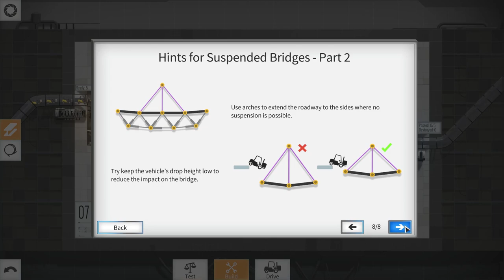Bridge Constructor PORTAL - Levels 1 to 7 - Now You're Playing With Bridges!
Bridge Constructor Portal sees the world of Bridge Constructor and Portal combined into a gloriously beautiful construction comedy! We play levels 1 to 7 in this video.

Using the official Portal licence, we get to revisit the Aperture Science Enrichment Centre and meet our old friend... GLaDOS! She's back and she's no less sarcastic and demeaning.

Taking up our new role as Chief Custodian for the Aperture Science Vehicular Hurdling Initiative, with the aim of getting our Golden Chief Custodian Hat. For SCIENCE!

We enter the glorious test chambers and attempt to get our vehicles, and testers, to the goal. We deal with slopes, Multipurpose Super Cables, Laser fields and much more.

And of course, there are Aperture Science Quantum Tunnels (ie Portals!) and there's a surprise in store with them.

Oh it's good to be back...

Enter the Aperture Science Enrichment Center and experience Bridge Constructor Portal – the unique merging of the classic Portal™ and Bridge Constructor™ games.
As a new employee in the Aperture Science test lab, it's your job to build bridges, ramps, slides, and other constructions in 60 test chambers and get the Bendies safely across the finish line in their vehicles.
Make use of the many Portal gadgets, like portals, propulsion gel, repulsion gel, aerial faith plates, cubes, and more to bypass the sentry turrets, acid pools and laser barriers, solve switch puzzles, and make it through the test chambers unscathed.
Let Ellen McLain, the original voice of GLaDOS, guide you through the tutorial, and learn all the tips and tricks that make a true Aperture Science employee.
The bridge is a lie!

Features:
- The merging of two worlds: the first Bridge Constructor™ with an official Portal™ license
- Create complex constructions in the Aperture Science labs
- Let GLaDOS accompany you through tricky physics adventures
- Use portals, aerial faith plates, propulsion gel, repulsion gel, and much more to master the complicated tasks
- Evade dangers such as sentry turrets, emancipation grills, laser fields, and acid
- Help your Bendies cross the finish line – on their own or in a convoy